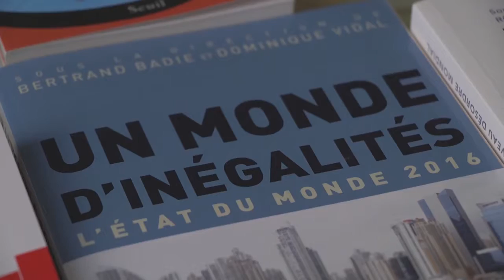Avant-première du film "La Sociale" - Interview de Jérémie Pottier Grosman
Avant-première du film "La Sociale" de Gilles Perret  - Interview Jérémie Pottier Grosman, chargé de diffusion du film

Université d'été des communistes 26-28 août 2016 à Angers.